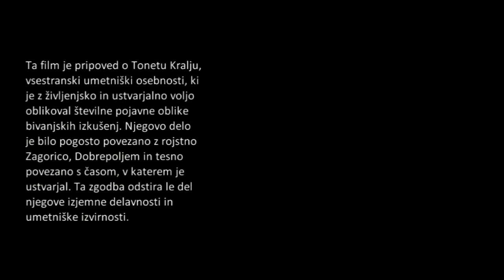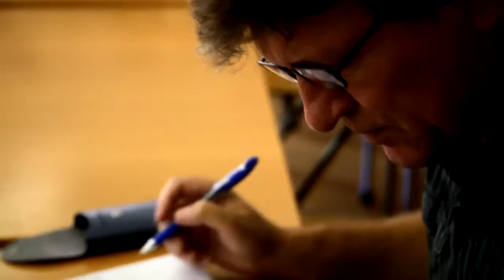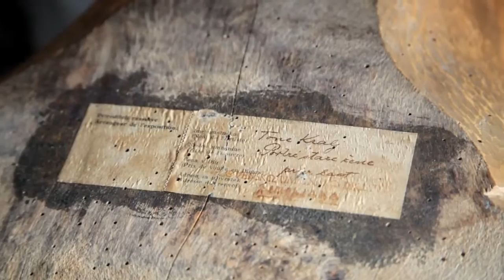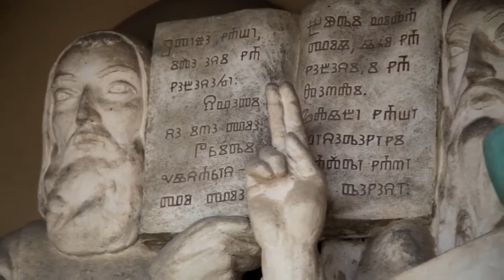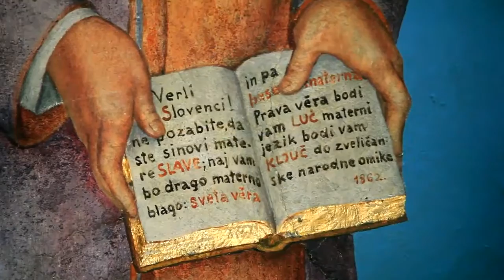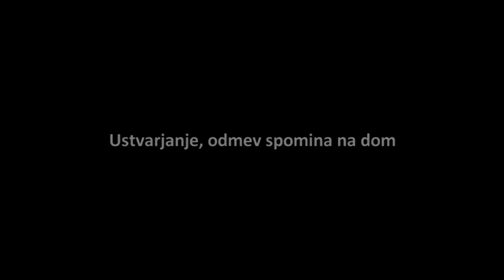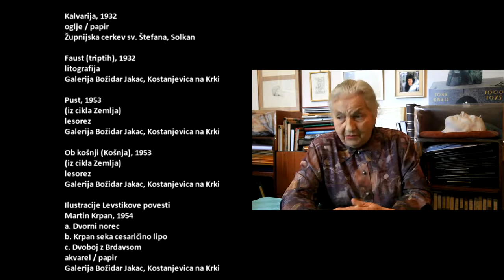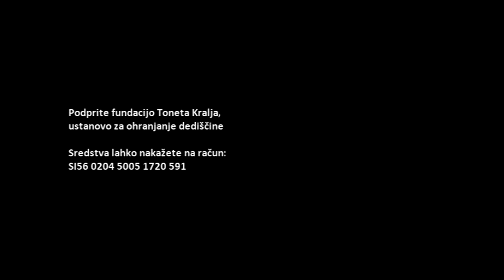Tone Kralj - svetovi ustvarjalnosti (dokumentarni film)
Tone Kralj: svetovi ustvarjalnosti / scenarij in režija Igor Kranjc & Sašo Vrabič ; kamera in glasba Sašo Vrabič ; besedilo in naracija Igor Kranjc; produkcija Občina Dobrepolje 2012-13